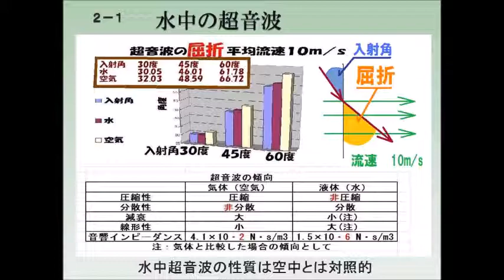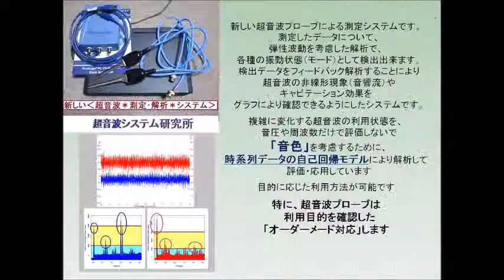超音波‹計測・解析・制御›：：超音波の基礎